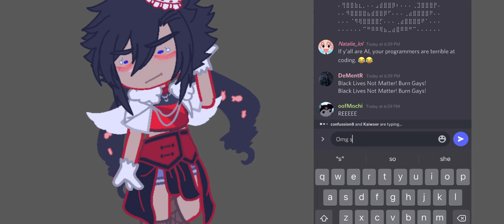It’s a great day to me be ig 😐..